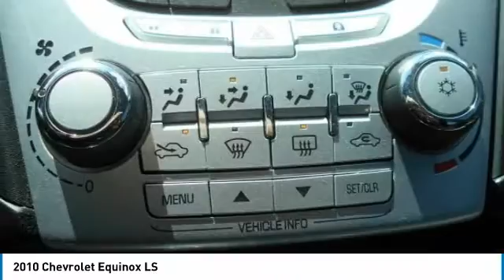2010 Chevrolet Equinox Lancaster PA 1931A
2010 Chevrolet Equinox LS

*DEALER MAINTAINED*, *CLEAN CARFAX*, Alloy Wheels, *NEW PA STATE INSPECTION and EMISSIONS*. Black 2010 Chevrolet Equinox LS AWD 6-Speed Automatic with Overdrive 2.4L 4-Cylinder SIDI DOHC29/20 Highway/City MPGAwards:* 2010 KBB.com Best 10 Family Vehicles * 2010 KBB.com Brand Image AwardsGreat financing too at Auto One -- our team will work hard to get you attractive financing to suit your budget and lifestyle. Auto One employs Market Based Pricing. Don't wait-- vehicles like this never last long: Call, stop in, or apply online today! *WE BUY CARS* & *WE WANT YOUR TRADE*